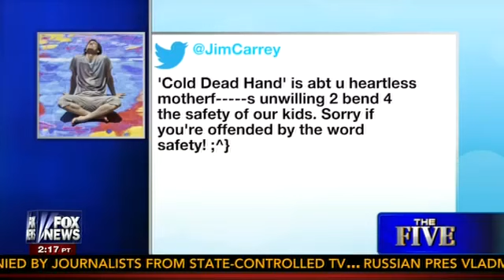Jim Carrey The Five